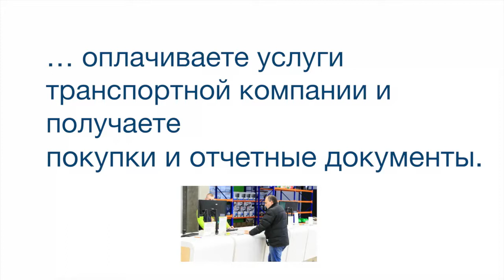Индуктивные датчики BES 516-326-BO-C-PU-03 BALLUFF Код заказа BES01CK